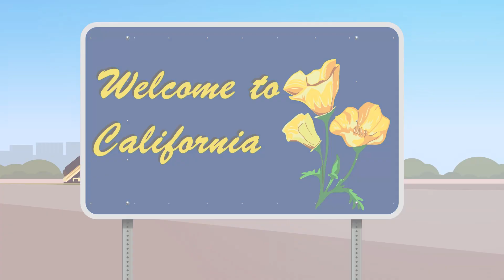California Christmas Holiday | Koala & Giraffe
Fun in the Sun! Koala and Giraffe fly to California for a sunny Christmas! Sing along to this Mini-Musical while they ride to the beach, explore Hollywood, and have a Santa Claus celebrity sighting.

Skip to Song - 0:42